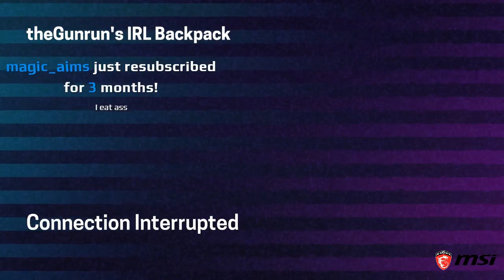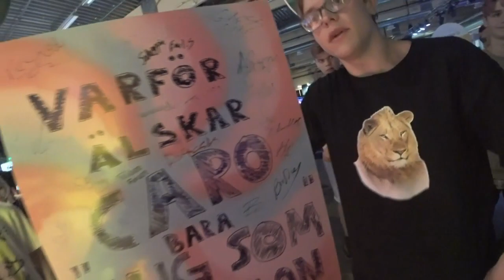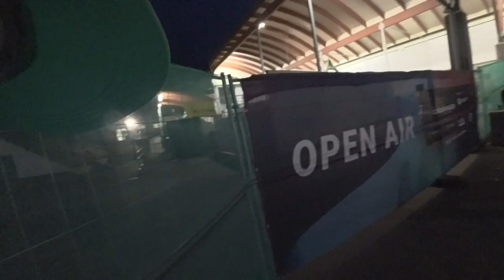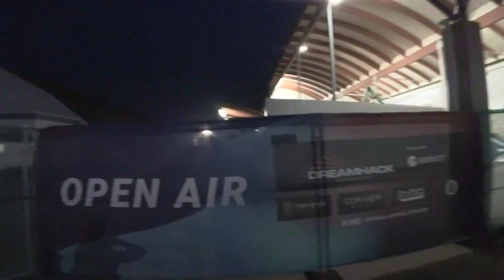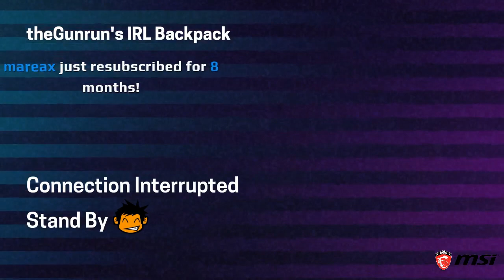sodapoppin_2018-06-16 21-05-10 - Sodapoppin live on Dreamhack.mp4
Sodapoppin live on Dreamhack hosting a tournament full of idiots